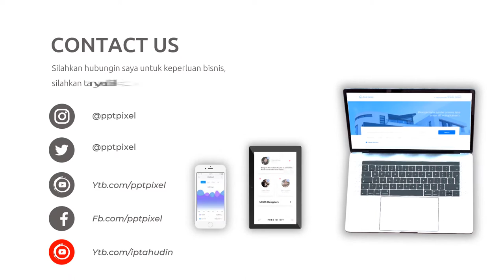Video Animasi Personal Branding Chef, Portofolio, Koki, Tukang Masak, Resep Dapur, Masakan, Makanan,